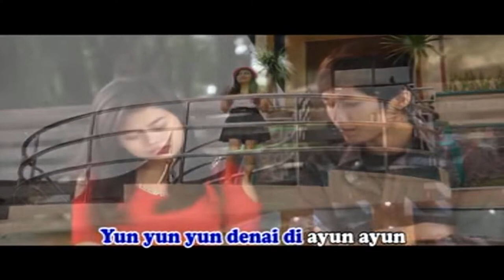Eno Viola - Buaian Kasiah (HD Quality)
Penyanyi : Eno Viola
2014